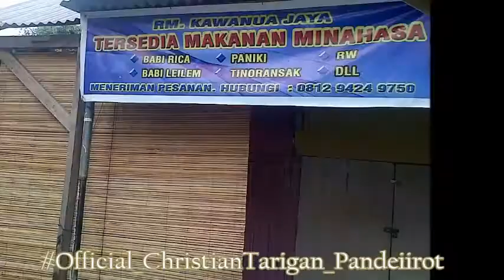selamat datang di manado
Manado City.